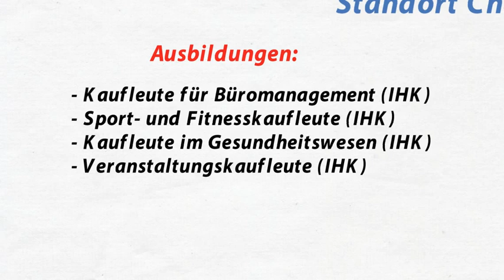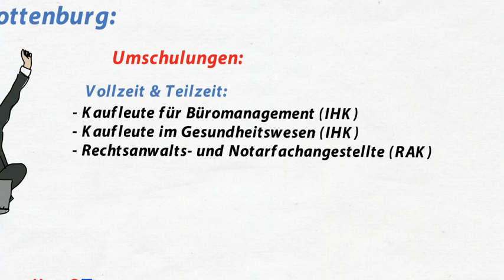Campus Berlin - Ausbildungen und Umschulungen am Standort Charlottenburg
- Am Standort Charlottenburg bieten wir kaufmännische Ausbildungen und Umschulungen sowie Bildungsangebote im Gesundheitsbereich an.